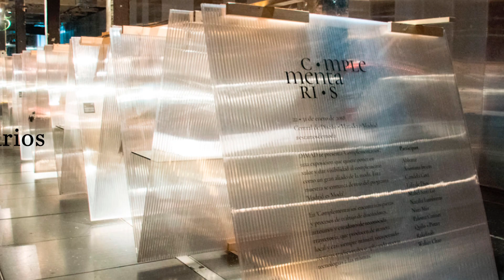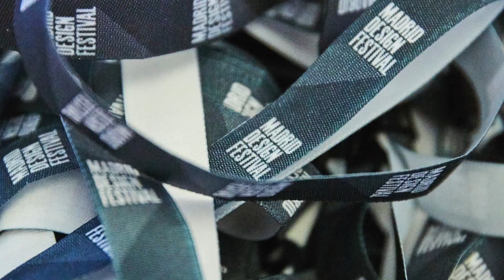Presentación Madrid Design Festival 2019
Presentación oficial Madrid Design Festival 2019. Más información en nuestra web